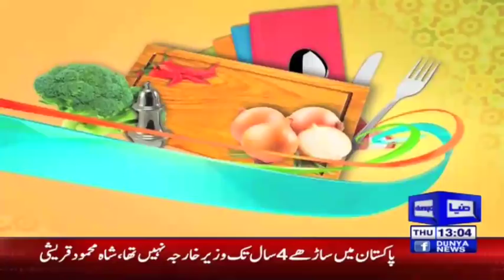Siyasi Pakwaan | Eid Day 2 Special | Uzma Bukhari & Shahi Sayed | 23 August 2018 | Dunya News